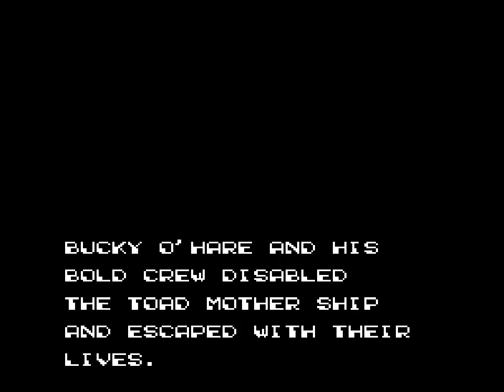Complete Walkthrough of Bucky 'O Hare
Gameplay:

Bucky O'Hare is an action platformer game developed and published by Konami and released for the NES in 1992. It is based on the comic book series of the same name.

Bucky O'Hare has to rescue each of his crew members (except Bruiser, who is not featured in the game) on a series of planets. As each character was rescued, the player gained the ability to switch between them and Bucky on the fly to deal with different problems. Immediately after regaining his entire crew, they are once again captured and imprisoned on the Toad mother ship. Bucky and Blinky, sharing the same cell, break out and must rescue the remaining members. Afterwards, you continue through the monstrous ship.